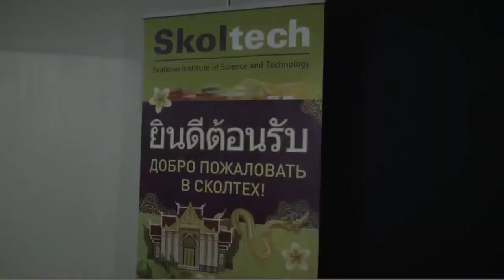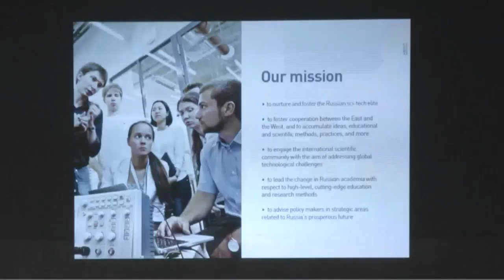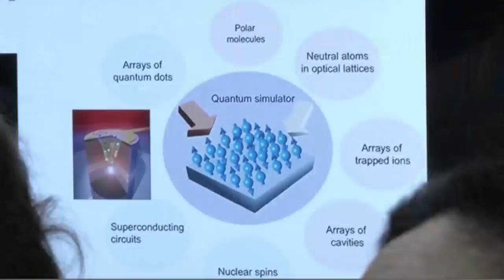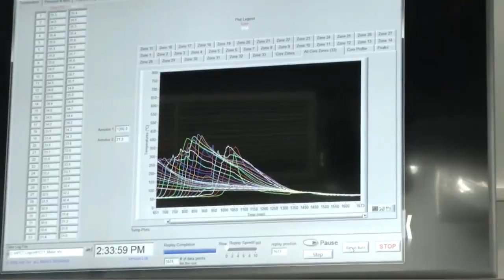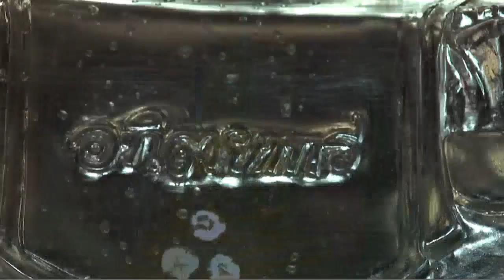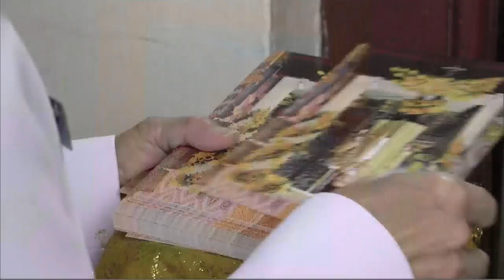ข่าวในพระราชสำนัก วันจันทร์ที่ 2 ตุลาคม พ.ศ.2560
1.สารคดีเฉลิมพระเกียรติ
2.พระราชกรณียกิจ-พระมหากรุณาธิคุณ
3.คนไทยหัวใจ♥รักในหลวง